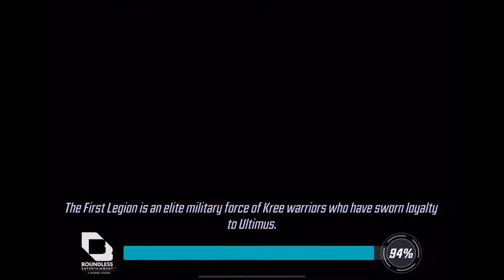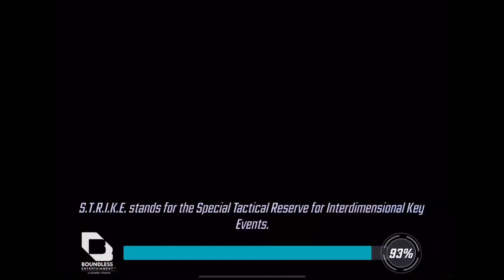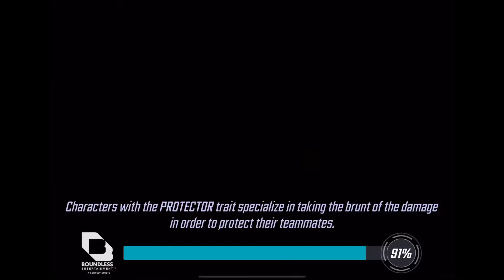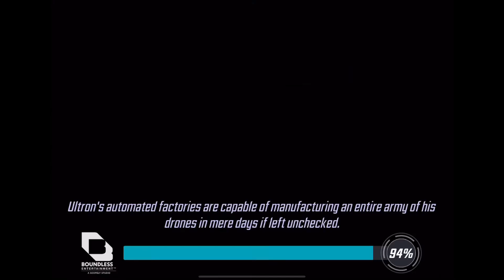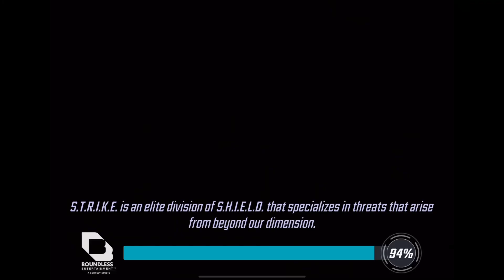Marvel Strike Force - Walkthrough part 763